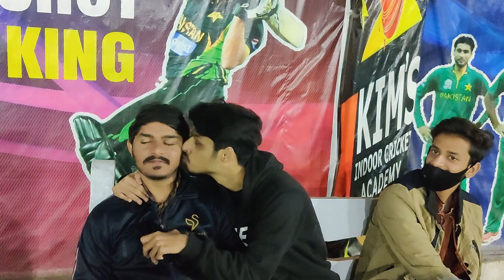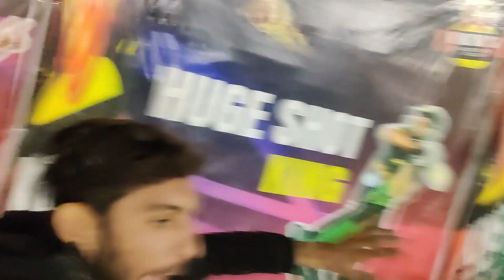RYK Me First Time Indoor Cricket Nets😍 | Shadeed Bemar Ho Gay Sb😪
Shadeed Bemar Ho Gay Sb😪 - RYK Me Indoor Cricket Nets Experience Revealed!
In this video, I dive into the world of indoor cricket with RYK Me Nets for the first time, facing unexpected challenges. Join me on this thrilling journey as I unveil the secrets behind the Shadeed Bemar Ho Gay Sb😪 moment. Don't miss out - hit play now and let's explore together!

Your daily dose of laughter awaits – don't miss out#viral

Top Keywords :
vlogs
sourav joshi vlogs
sourav joshi
vlogger
vloger
Vlogging
india
pakistan
indoor cricket stadium
indoor cricket
indoor cricket match
indoor cricket karachi
indoor cricket business plan
indoor cricket lahore
indoor cricket ball
indoor cricket nets construction
indoor cricket rules
indoor cricket ground in karachi
funny
fun
indoor
cricket
match
cricket match fixing
cricket match cricket match
cricket match 2023
cricket match pakistan
cricket match pakistan india